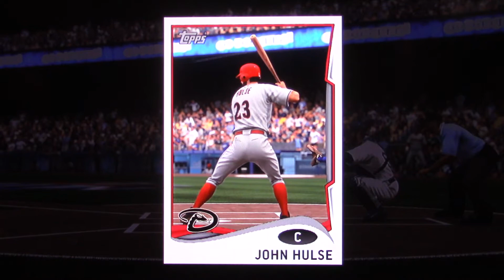MLB The Show: S13 Diamondbacks vs Dodgers NLDS G1